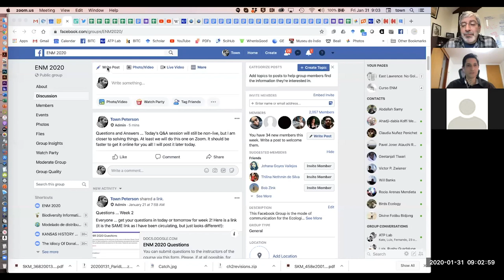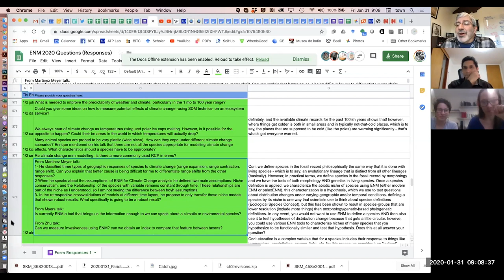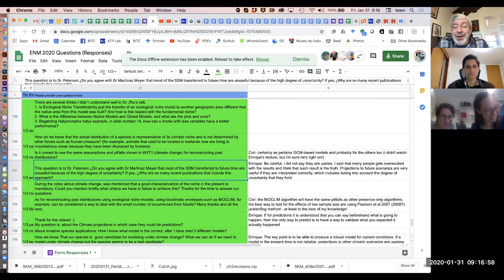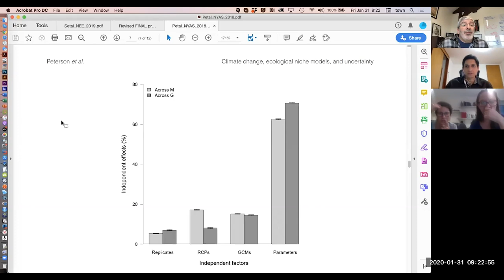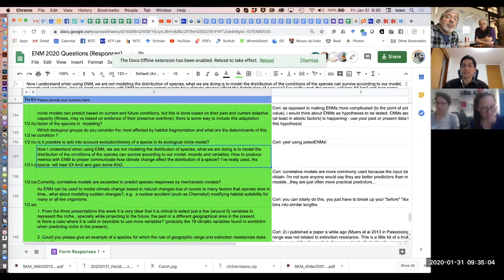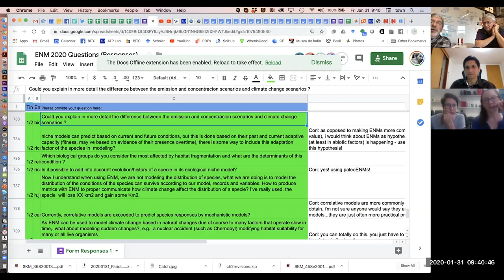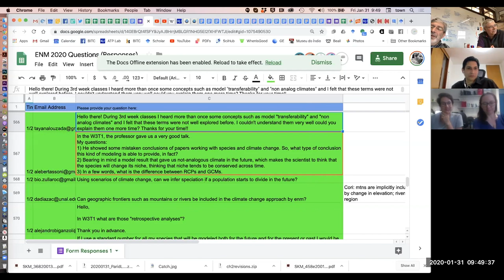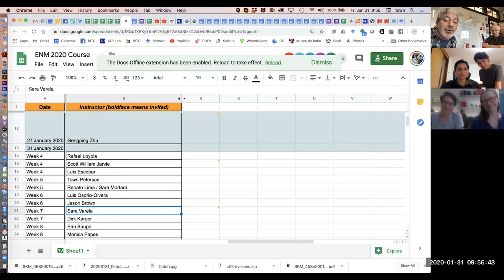ENM2020 - W3 - Questions and Answers